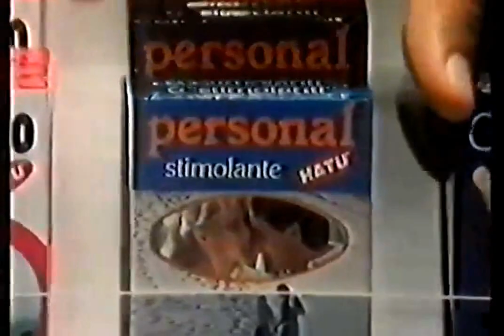Hatu 1988 Far bene l'amore fa bene all'amore